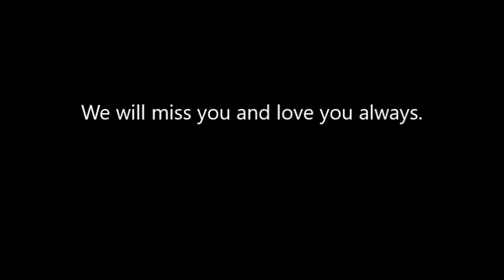Dulyn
Lives forever in the memories we keep.